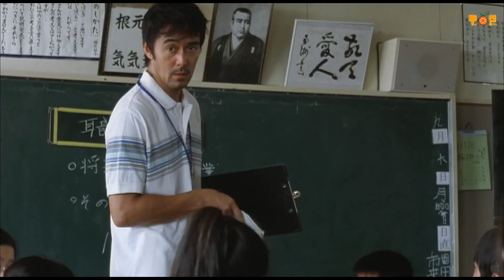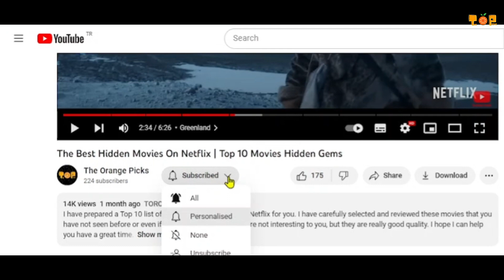Top 10 NEW RELEASES on Prime Video in AUGUST 2023! - Prime Video August 2023 Contents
🎬 Top 10 Films - August 2023 🍿
Hello movie lovers! In this video, we have compiled the 10 best movies you can watch in August 2023. This list, which we sorted according to IMDb scores, will take you to action, comedy, drama and fantasy worlds that will leave you breathless!

🎥 Don't forget to watch our video for more information about the films and to see the trailers! Don't forget to tell us which films you want to watch in the comments. Have a good time! 😊